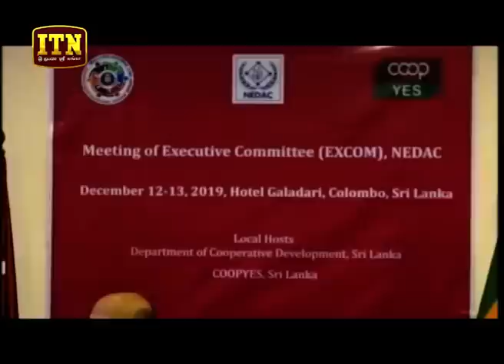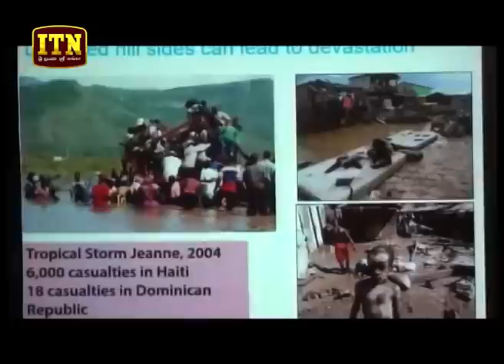ITN News 2019-12-14 | 12.00 PM